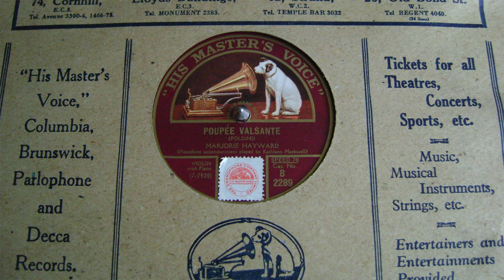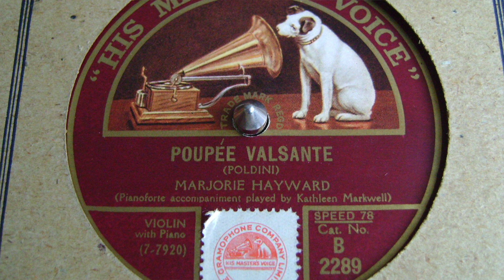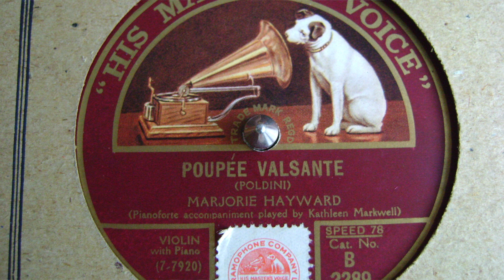Marjorie Hayward - Poupée valsante - 1926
Poupée valsante (Poldini)
Marjorie Hayward: violin
Kathleen Markwell: piano
May 1926
His Master's Voice ‎– B 2289